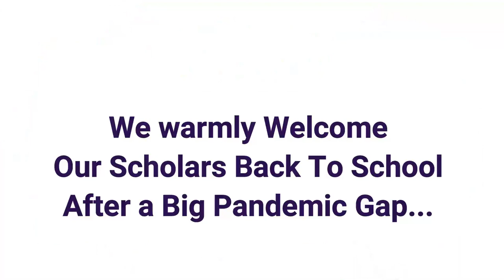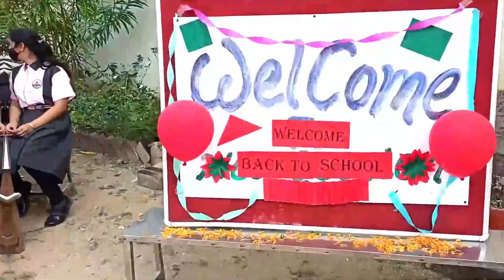Welcome Our Scholars Back to School....,Global Discovery School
Welcome Our Scholars Back to School.
Global Discovery School
The School Of Tomorrow For India